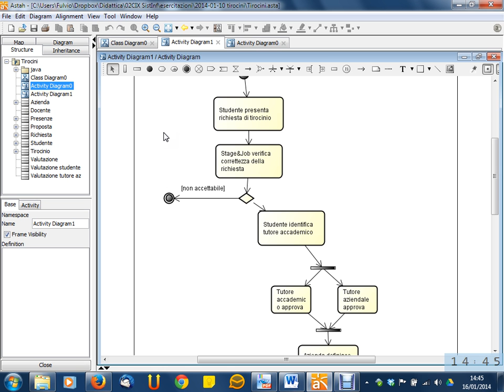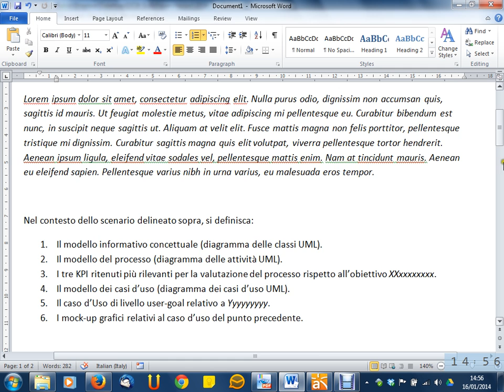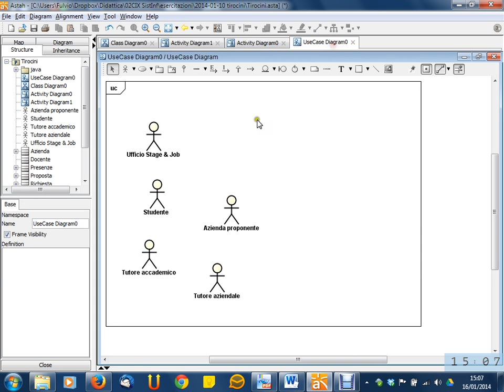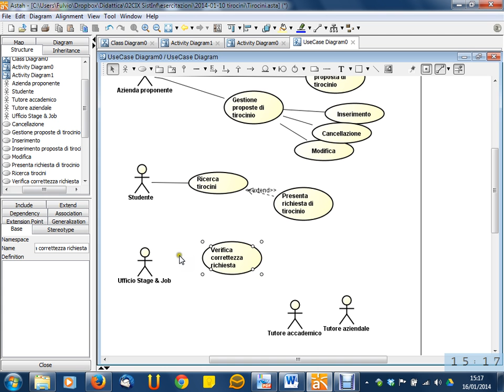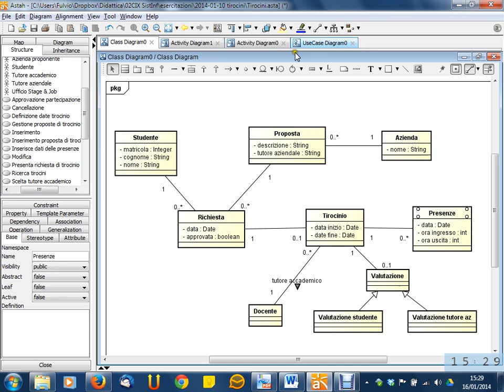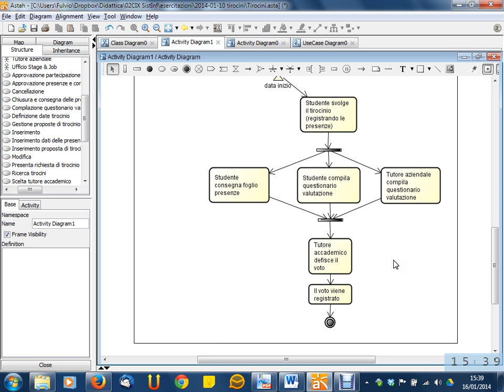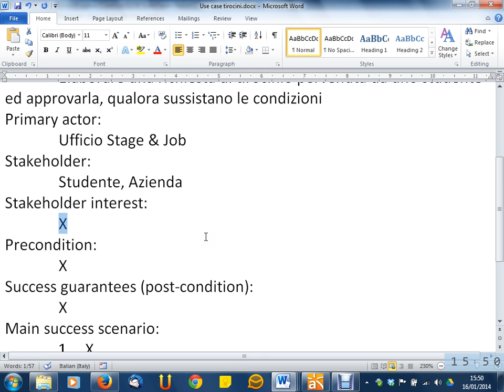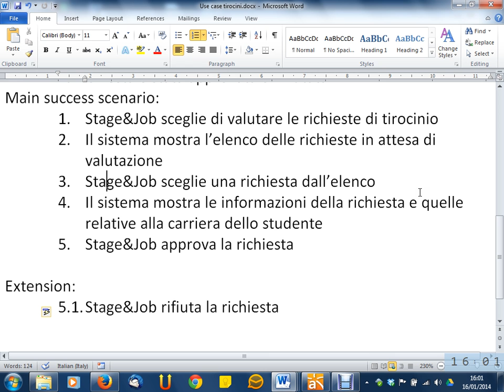Lezione 36 del 16/01/2013 - Sistemi Informativi Aziendali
Argomento: Esercizio simil-esame "tirocini" (seconda parte)